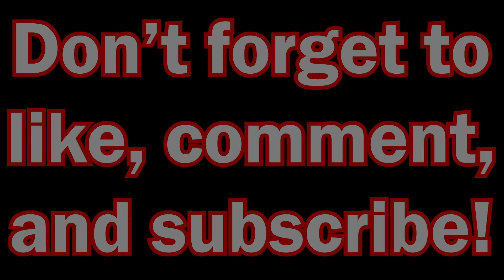Pokemon XD: Gale of Darkness learns about the Mightyena girl -Episode 2-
The boys continue through their Pokemon adventures and even though it all seems fine and dandy, I think Luke and Sam are beginning to snap...